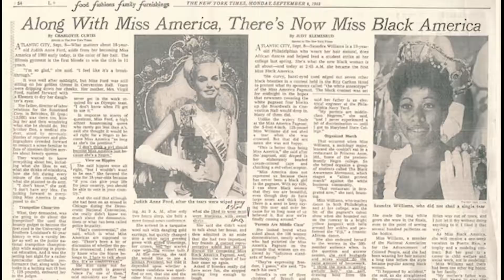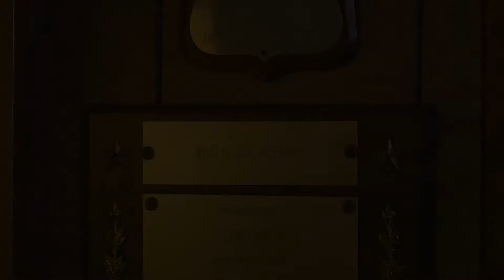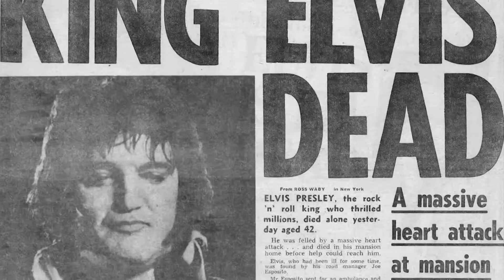Claire Ford Story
You’ve heard of Miss USA, Miss Teen USA, and Miss America, but have you heard of Miss Black America? The 50 year old pageant broke barriers… giving African American women the chance to compete in pageants before they were allowed to enter the mainstream ones. GHS-TV reporter Kendall LeSure  and videographers Issac Pierce and Alexander Drown delve into the history of Miss Black America and its impact. This report featured the story of Claire Ford of Memphis, who was crowned Miss Black America in 1977.